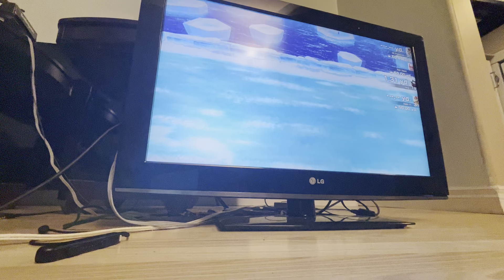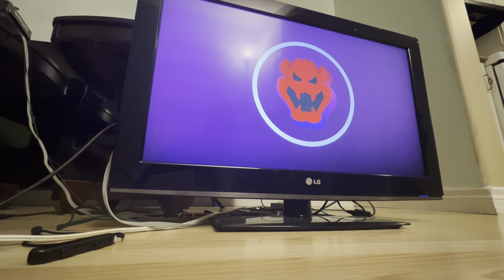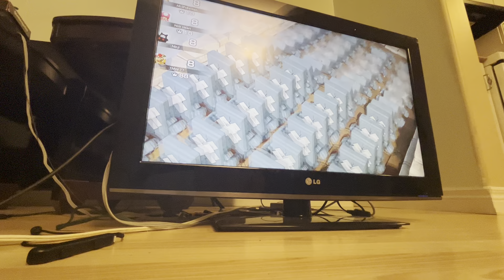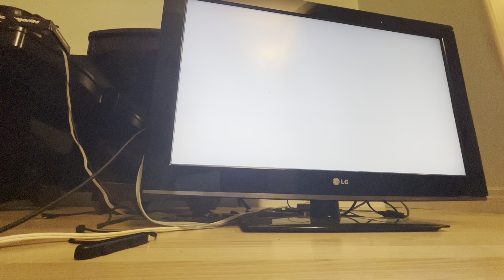Super Mario Party Jamboree with ​⁠ @MLSPokeman Rainbow Galleria Part 2/3